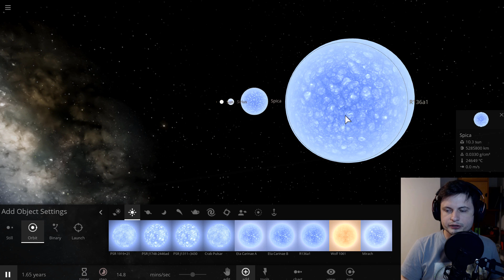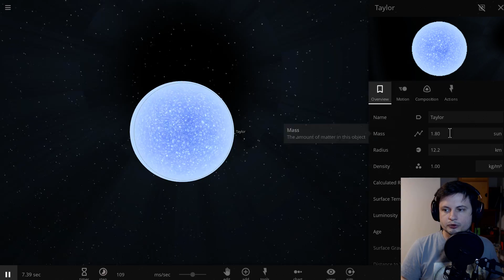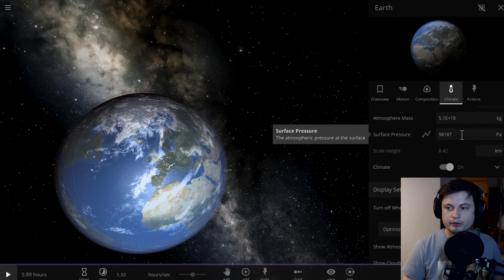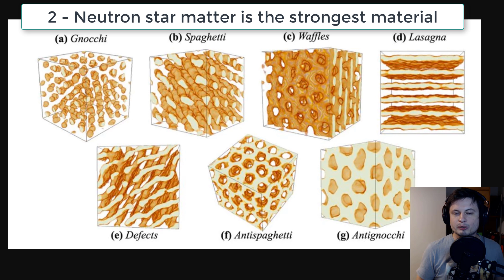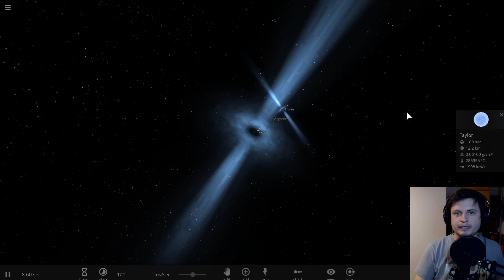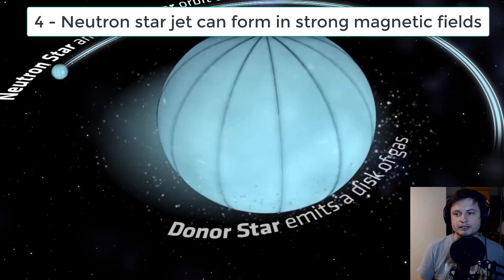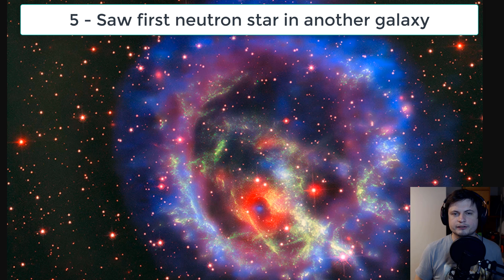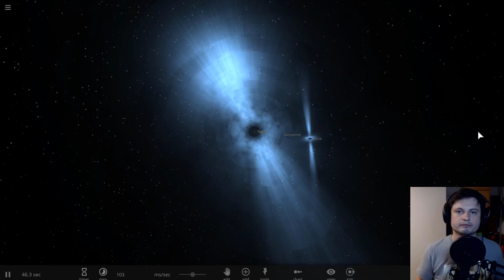Top 5 Major Neutron Star Discoveries of 2018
In this video, we will talk about major neutron star and pulsar discoveries of 2018

1GFiTKxWyEjAjZv4vsNtWTUmL53HgXBuvu